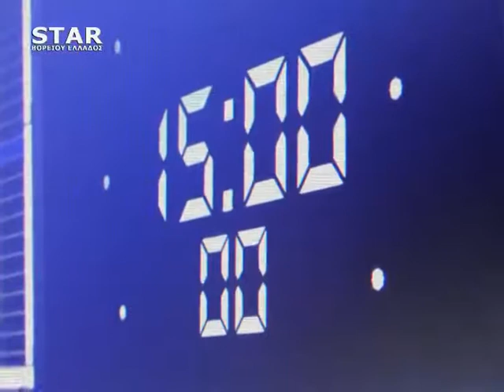Παρεμβάσεις 23 12 2020 ΔΗΜΗΤΡΗΣ ΦΛΑΜΟΥΡΗΣ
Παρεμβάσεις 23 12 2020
ΔΗΜΗΤΡΗΣ ΦΛΑΜΟΥΡΗΣ